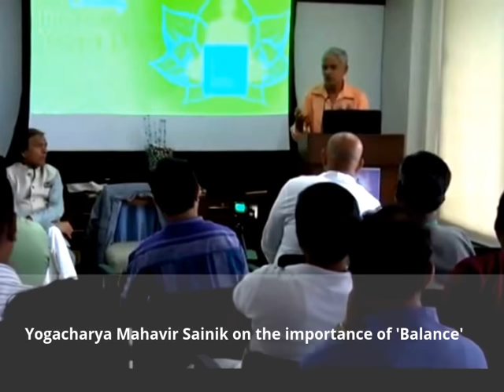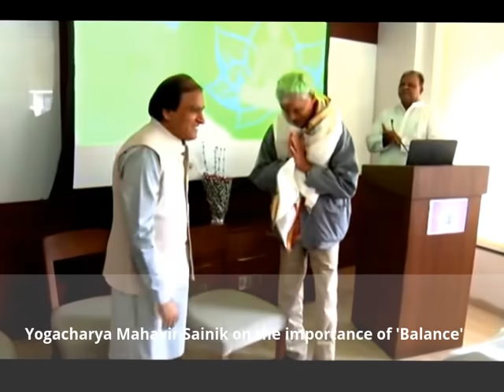Yogacharya Mahavir Sainik on need for 'balance' in Yoga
Yogacharya Shri Mahavir Sainik sharing his insights on the need for balance in yogic practices during International Yoga day celebration @RuchiSoya